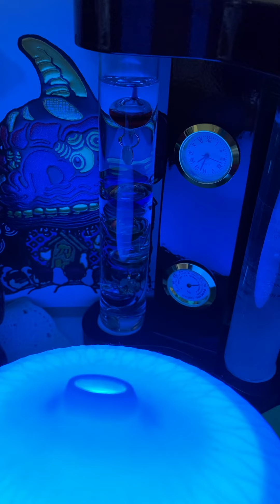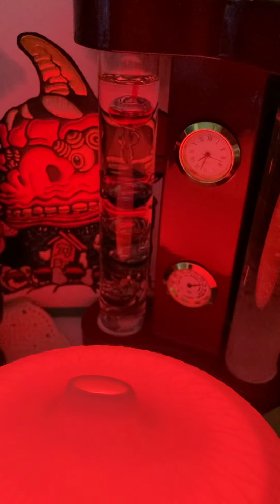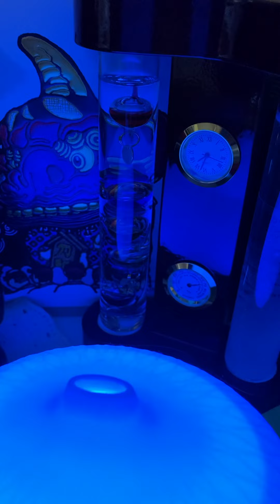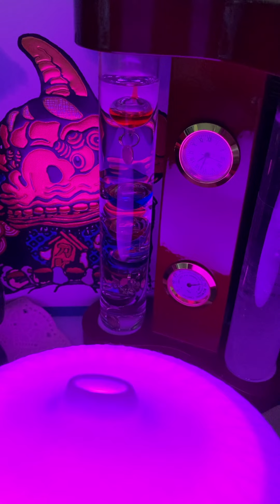ロバート・ケネディJrがリバタリアン政党に参加・・・？ ２０２４年１月３１日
ロバート・ケネディーJrが移民、国境問題について答えたインタビューはこちら